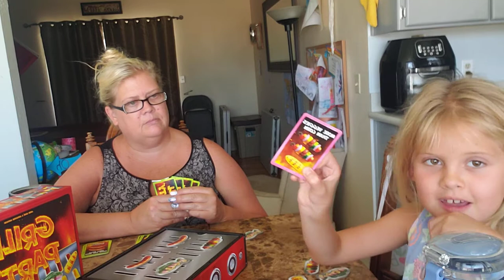Serenity Says Episode 4 - Let's Play! GRILL PARTY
Unboxing our new Grill Party game by SimplyFun